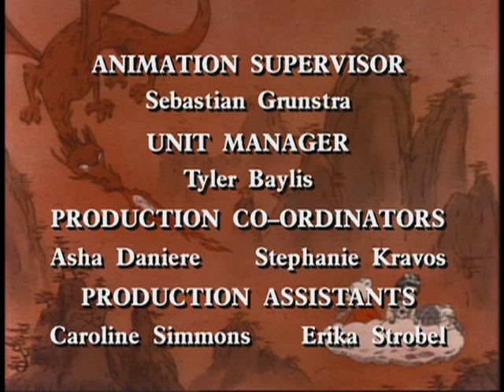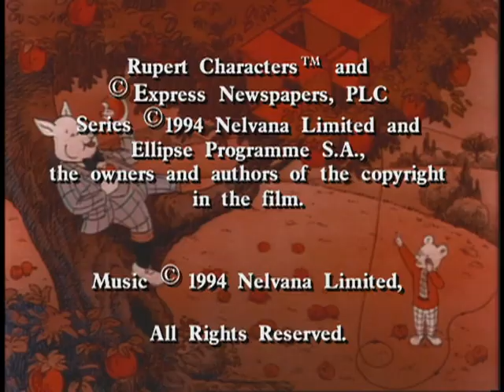Rupert | Rupert and the Bell - Ep. 30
The local delinquents|Freddy and Ferdy Fox|find a bell that renders them invisible when they ring it.  They put it to good use by playing nasty tricks|making Rupert appear to be the perpetrator.